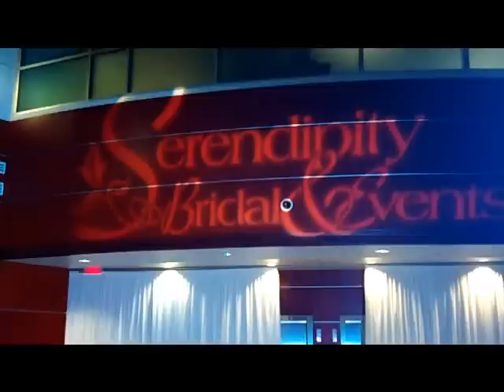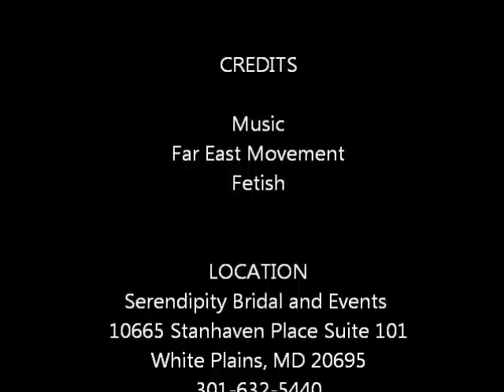2011 Prom Fashion Show